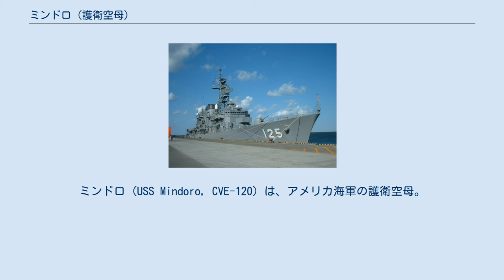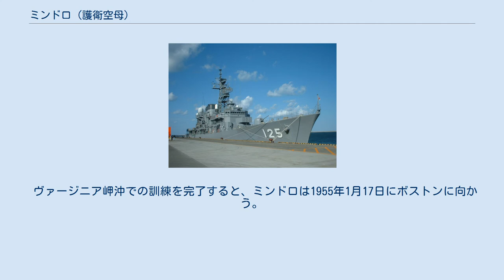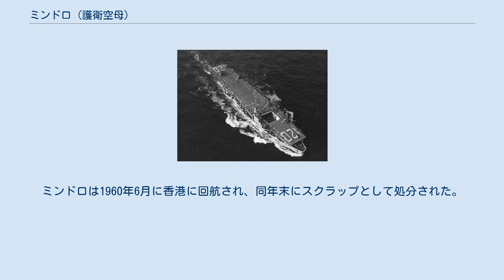ミンドロ (護衛空母)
ミンドロ (USS Mindoro, CVE-120) は、アメリカ海軍の護衛空母。
艦名は太平洋戦争の戦場となったミンドロ島に因んで命名された。
 ミンドロは1945年1月2日にワシントン州タコマのトッド造船所で起工した。
1945年6月27日にR・L・ボウマン夫人によって進水し、1945年12月4日にエドウィン・R・ペック艦長の指揮下就役した。
 西海岸沿いに整調を行った後、ミンドロは1946年1月後半に東海岸へ向けて出航し、2月15日にバージニア州ノーフォークに到着する。
第14空母部隊に配属されたミンドロは東海岸沿いに空母訓練活動を行い、5月に第8艦隊と合流、西インド諸島で演習を行う。
同年の残りは大西洋でニューイングランドからキューバにかけて飛行離着艦訓練及び対潜水艦攻撃訓練を行う。
 戦後の平時状態へ移行し、世界的に共産勢力の台頭による脅威が増大したにもかかわらず、ミンドロは訓練及び平時活動の多忙なスケジュールを継続した。
続く9年にわたってノーフォークを拠点として活動を行う。
ミンドロの多様な訓練及び艦隊演習はディヴィス海峡からカリブ海、大西洋を越えてイギリス海峡や地中海と幅広い海域で行われた。
1950年及び1954年にミンドロは地中海に配属され、第6艦隊に所属し活動した。
 ヴァージニア岬沖での訓練を完了すると、ミンドロは1955年1月17日にボストンに向かう。
1955年8月4日にボストンで退役し、大西洋予備役艦隊入りする。
ボストンでの保管中1959年5月7日に AKV-20（貨物航空機運搬艦）に艦種変更される。
同年末に処分が決定し、12月1日に除籍される。
ミンドロは1960年6月に香港に回航され、同年末にスクラップとして処分された。